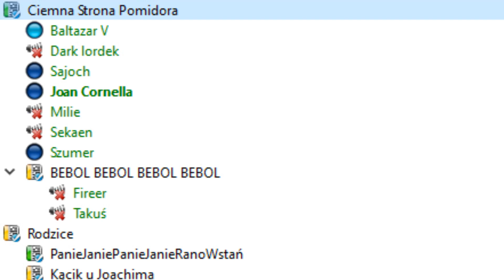Pieśń ku czci Bebola